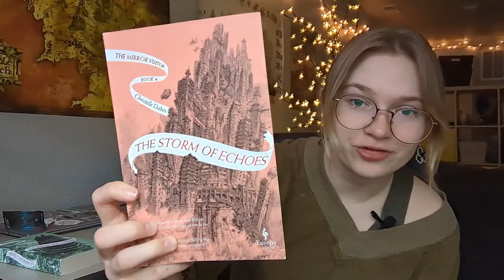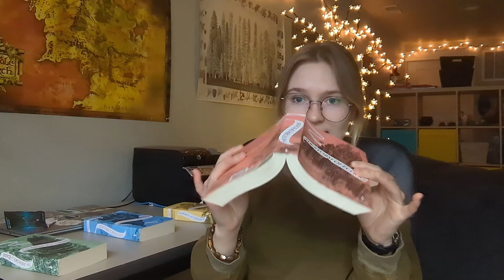Mirror Visitor Series: an honest review || SPOILERS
The Mirror Visitor Series by Christelle Dabos